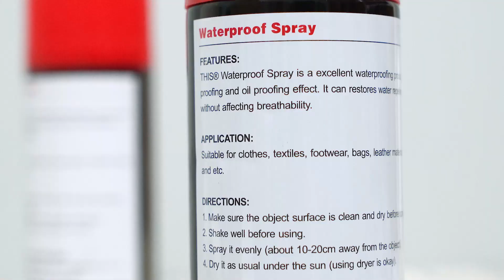Waterproof Spray clothes # textiles footwear # bags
THIS® Waterproof Spray that is designed to keep fabric, cloth, shoe, leather surface dry longer. New crystal clear formula allows the surface to breathe while keeping surface dry with maximizes breathability. Great for work boots, tennis shoes, dress and casual shoes.
Help restores lost water and stain repellency
Increase water and oil based stain resistance
Keeping fabrics dry and maintaining colorfastness
Ideal for upholstery, fabric, shoes, clothes, boots, leather and etc
Clean and dry fabrics by adding a powerful protective unscented coating